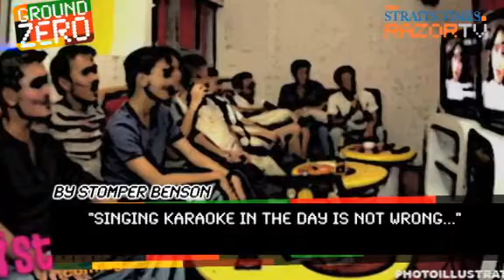Neighbour sings karaoke for 12 hours (Ground Zero Pt2)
According to STOMPer Benson, his neighbour's singing goes on everyday. And even after going to the police and HDB, there seems to be no end to the loud, incessant singing.